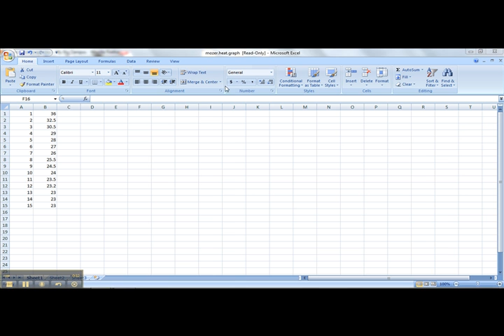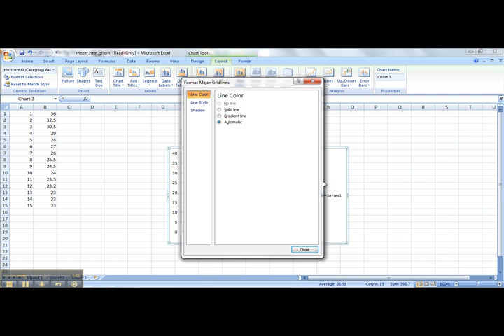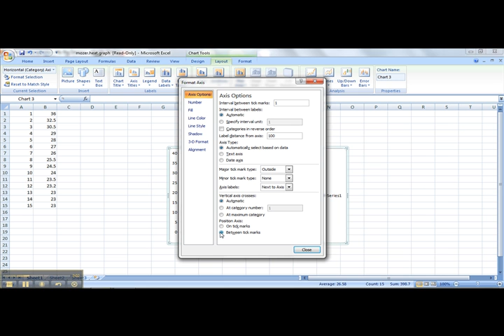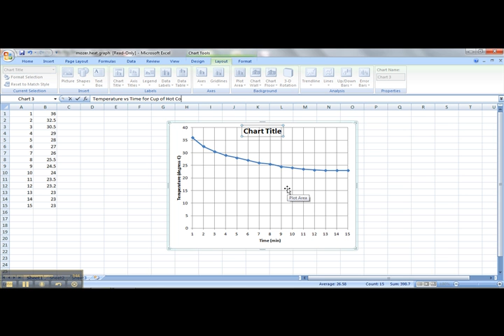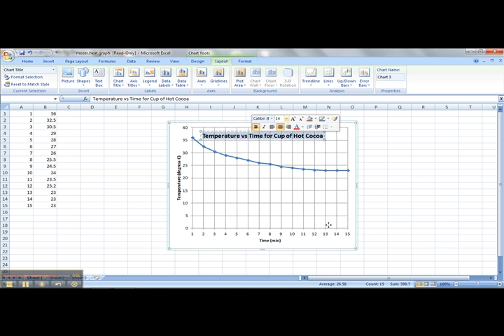excel graphing.avi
how to make a graph (chart) in Excel using experiment data.